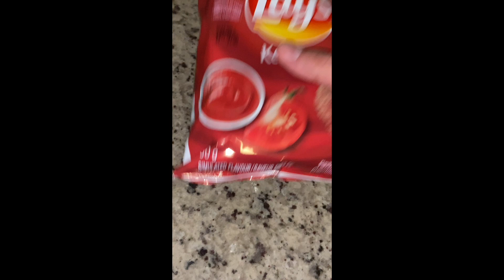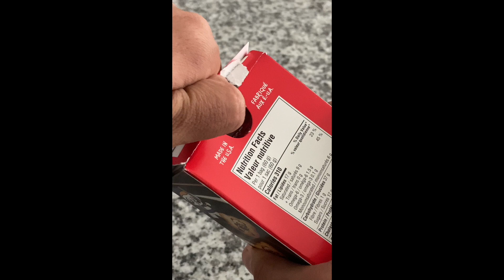~ SATISFYING FOOD ASMR ~ // ~ COMPILATION ~ // PART 2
ASMR compilation full of triggers and tingles. I hope this relaxes you and makes you feel at peace!